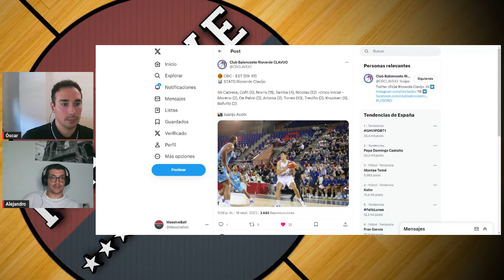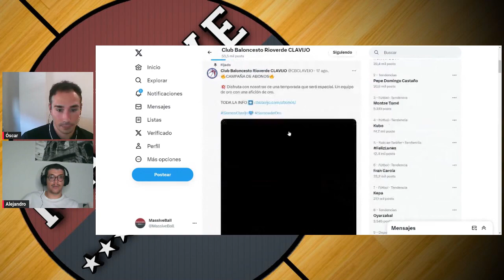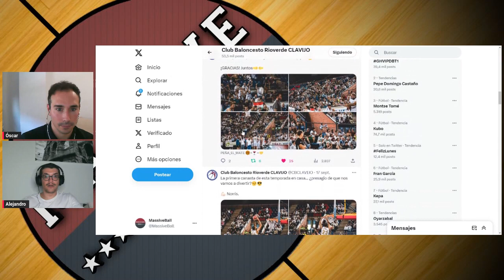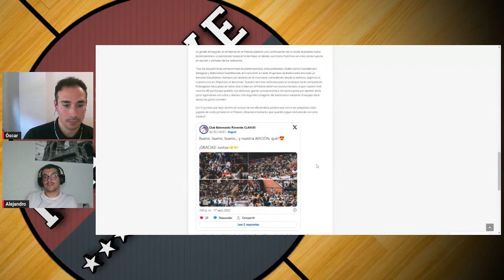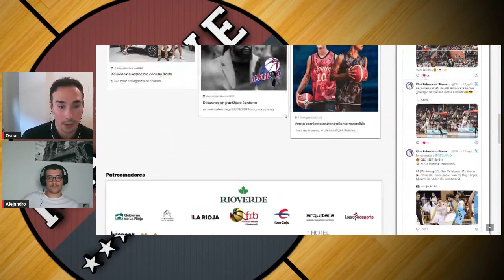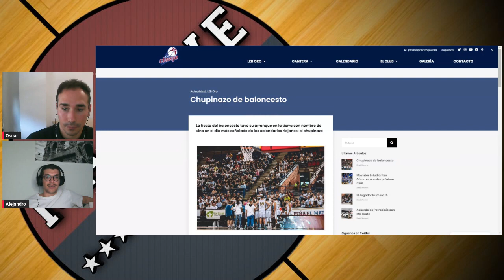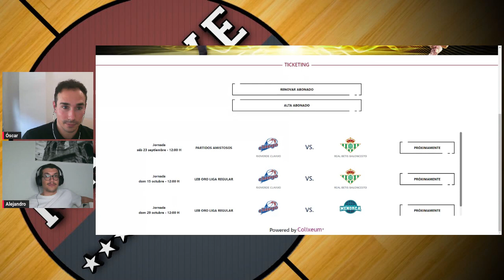🚨Podcast CB Clavijo🚨 Clavijo VS Estudiantes | Actualidad LEB Oro